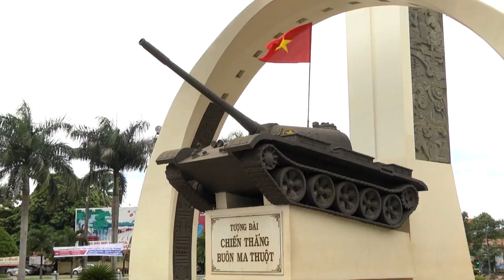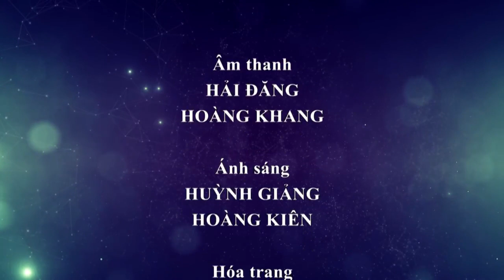Mái Ấm PNJ - Số 11 - Ngày 25 09 2016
Tập phát sóng số 10 của chương trình Mái Ấm PNJ kể về nha đình chị H’Tim Kpơr (Buôn Cư Enul, xã Dang Kang, huyện Krông Bông, tỉnh Đắk Lắk).
Chị cùng chồng là anh Y Noel tuy cuộc sống có phần vất vả, khó khăn nhưng họ cũng có 2 người con để nuôi dưỡng niềm hạnh phúc. Thế mà số phận đã không mỉm cười khi cả 2 người con đều bị bại não, không thể đi đứng và bị mù cả 2 mắt. Có lẽ tất cả mọi cố gắng ngay thời điểm này là chăm lo cho 2 con tốt nhất có thể trong điều kiện thiếu thốn về cái ăn cái mặc giữa địa phận Tây Nguyên mùa đông thì lạnh rét, mùa hè thì nắng cháy.